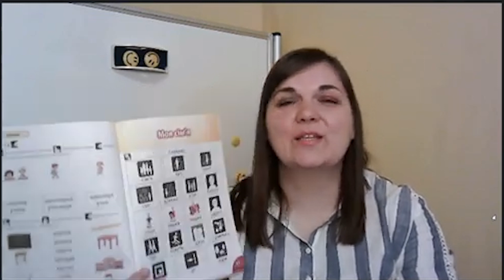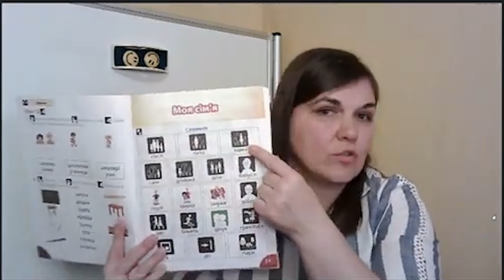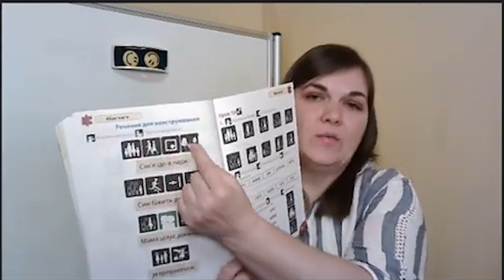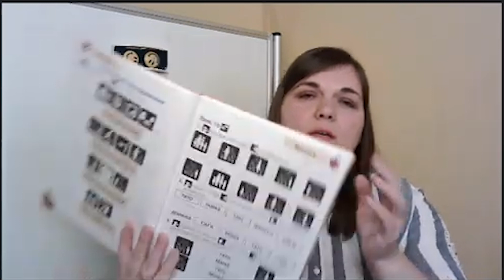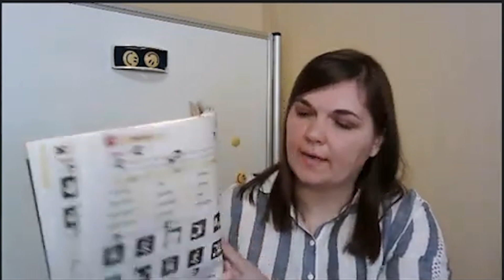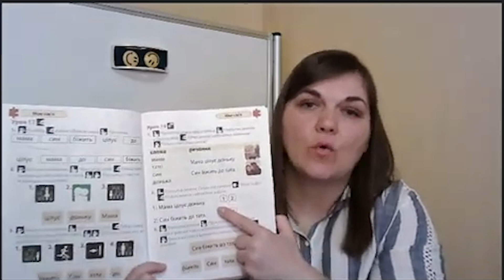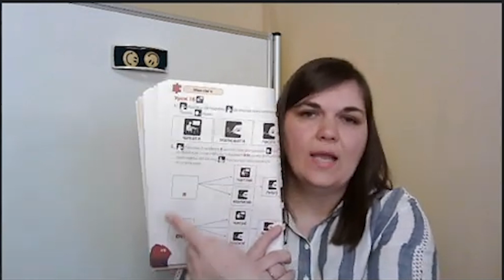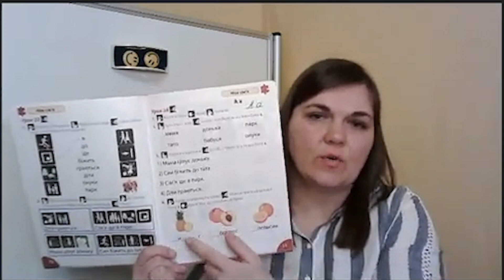2 18 Робота з букварем Тема Моя сім'я